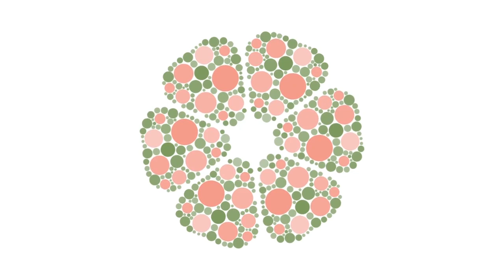BiodiverCity Penang Design Masterplan for Penang South Islands, Malaysia by BIG, Hijjas & Ramboll